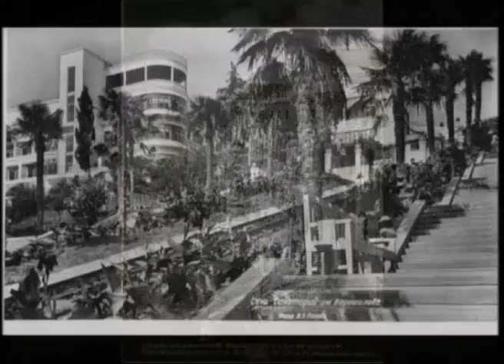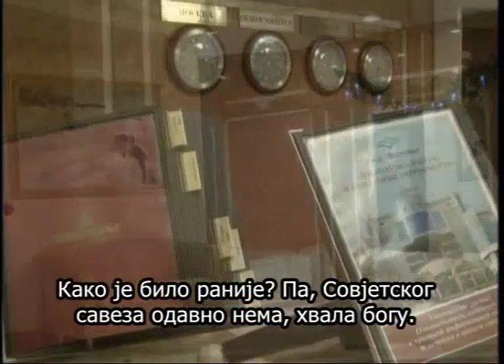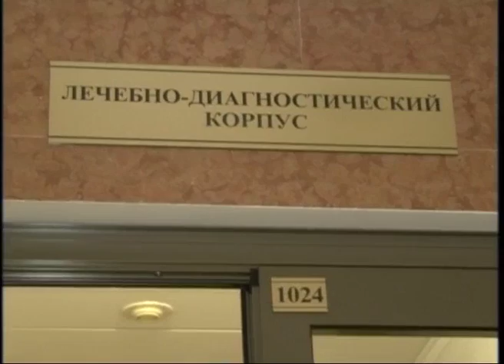Mira Adanja-Polak: Luksuzni sanatorijumi u Sočiju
Tokom boravka u Sočiju, pred Olimpijadu, videla sam kako su nekadašnja odmarališta-sanatorijumi pretvoreni u luksuzne hotele koji plene lepotom i glamurom, a zadržali su sve elemente banjskih lečilišta.

In Sochi, Russia, the former sanatorium-resort reconstructed in luxury hotels, and have all the elements of spas.